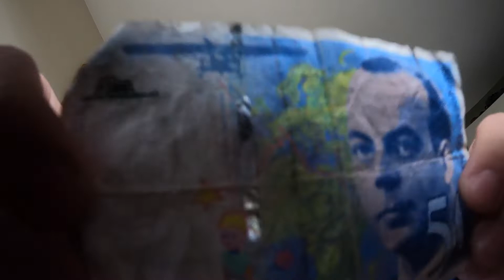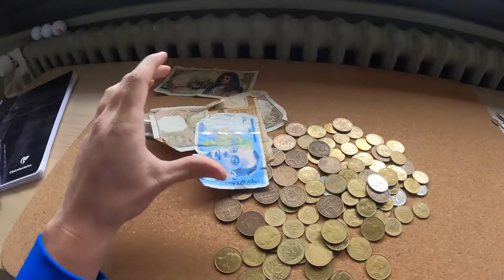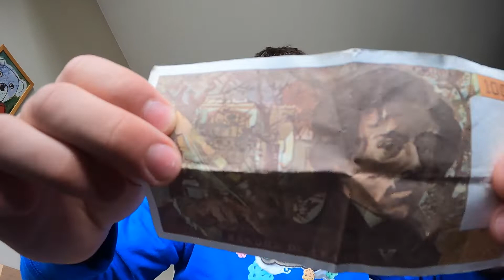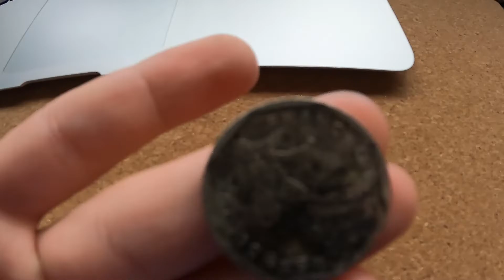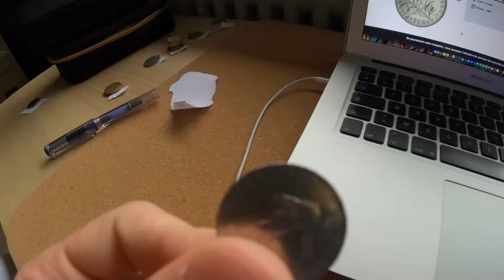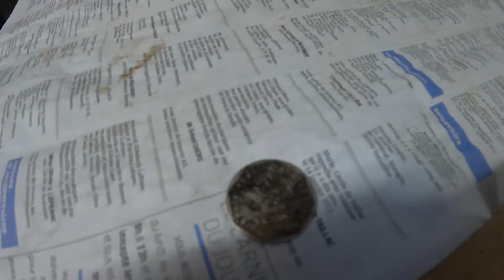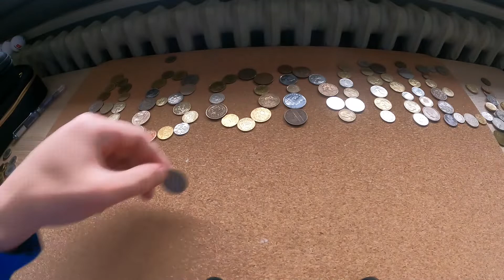La numismatie me met à l'abris ou presque ...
yo
nouvelle vidéo où je fais le numismate
j'espère qu'elle va vous plaire ;)
dites moi vos retours
ma vidéo préférée de cette chaine pour l'instant

a très bientôt pour du lourd
la bise